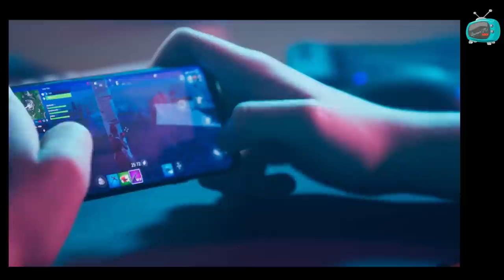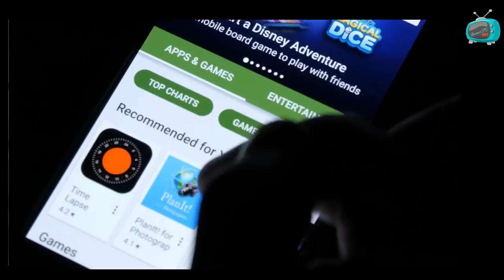Top 3 Mobile Shooting Games in the App Store 2023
Today, we're diving into the world of mobile shooting games. If you're a fan of intense action and thrilling gunfights, you're in for a treat. In this video, we'll be counting down the top three mobile shooting games that will keep you on the edge of your seat. So, lock and load, because we're about to kick things off!

Timecodes

0:00 - Intro
0:33 - Infamous Legends
1:01 - Critical Strike
1:24 - Call of Duty
1:56 - Outro